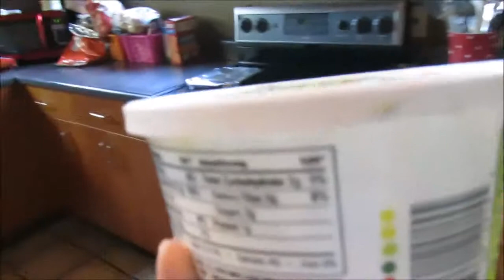Spring Break Vlog: Day 4 | Emily Elkins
i bought stuff and got emotional about a show!

phhhoto: @idkemilyyyyy

peace out stay rad i love you & good bye